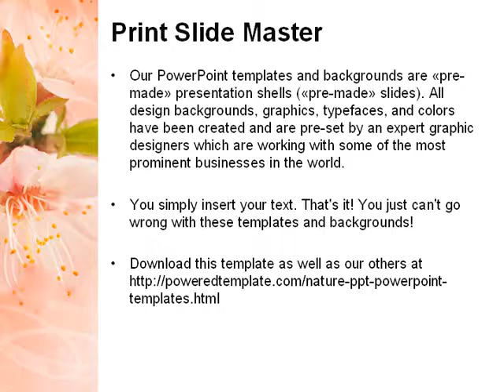Peach Colored PowerPoint Template by PoweredTemplate.com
Peach Colored PowerPoint Template for presentations.